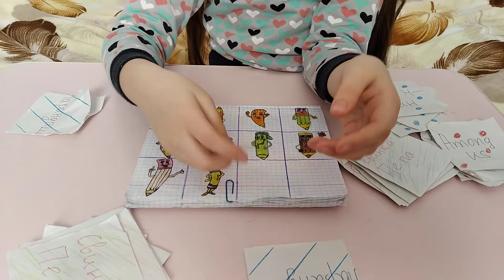Распаковка бумажных сюрпризов creativehandmade / Бери и делай / Бумажный мир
Распаковка бумажных сюрпризов creativehandmade / Бери и делай / Бумажный мир / Бумажные сюрпризы / Ян арт / Распаковка бумажных сюрпризов новая коллекция